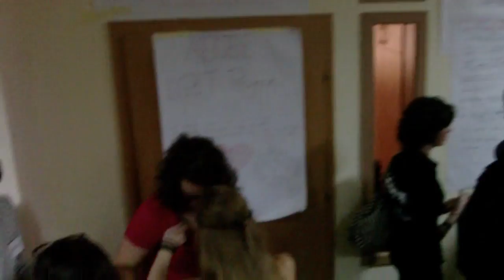Agora Skopje/Struga 2011: Agora Fair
Agora fair at the AEGEE Agora Skopje/Struga 2011